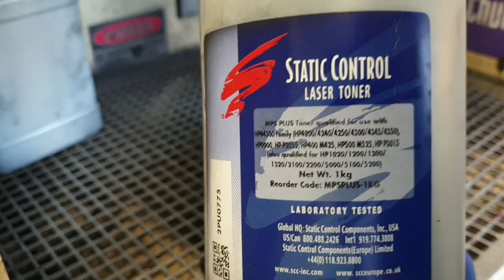Cartridge refill Canon 052h 052 cf226a cf226x // Заправка картриджа 052h 052 cf226a cf226x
Canon i-SENSYS LBP-212dw
Canon i-SENSYS MF421dw

If you like it, please support by buying the EP